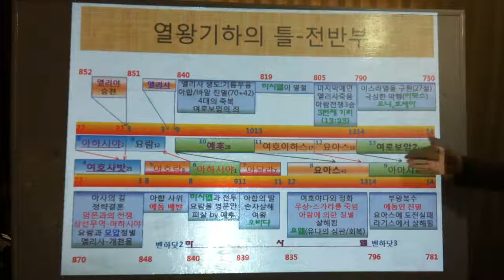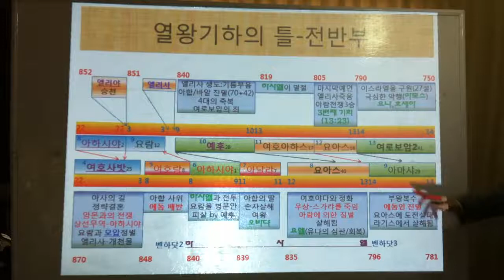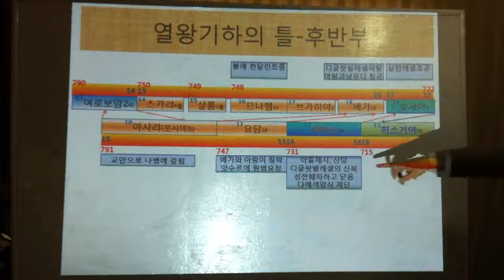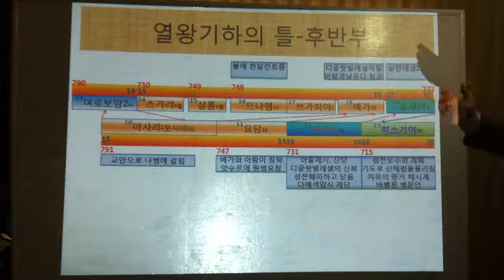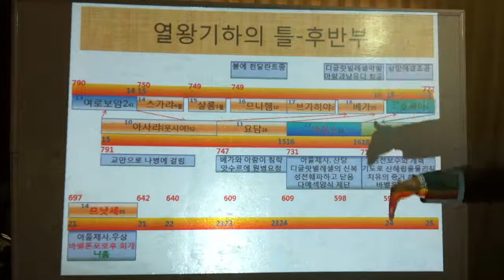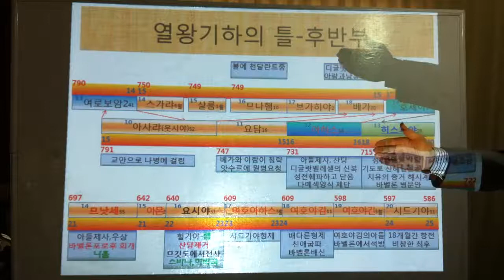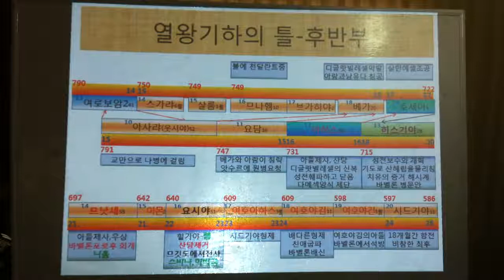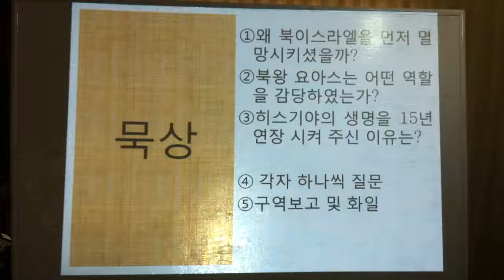BKC2013 성경먹기3주 열왕기하2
뱅갈로 한인교회(BKC) 성경먹기 3주 열왕기하 -1월20일 2